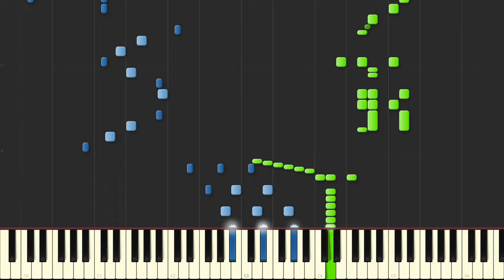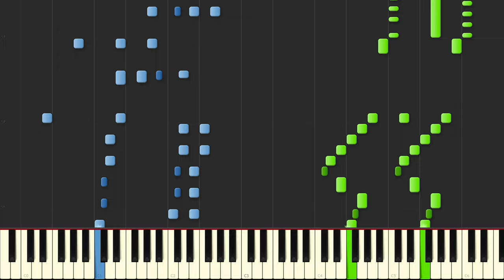「マシンガンポエムドール」【ピアノ】〈まらしぃver〉〈楽譜/Score〉 《cosMo@暴走P》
『マシンガンポエムドール』まらしぃ様verを採譜しました。
まらしぃ様が投稿したその日中(12/4)に投稿できました。

Mac OS MontereyにしてからSynthesiaがカクカクなんですよね。妙に気になります。

BPM=220

(記譜法はさっぱりなので見辛いのはご了承下さい。)

オススメ動画:「あの夢をなぞって」を耳コピしてみた【まらしぃ版】:

採譜リクエストをしていただいても大丈夫ですが、基本お応えすることはできませんのでご了承ください。

録画ソフト:Mac付属の録画機能
ピアノロール:Synthesia
midiシーケンサ:Logic Pro
サムネイル作成:GIMP
楽譜作成:MuseScore
動画編集:Shotcut
音源:Apple Steinway Piano